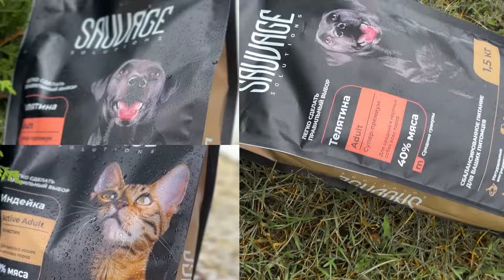Как готовится к зиме Кошачья Усадьба 😺 Результаты работы робота-газонокосилки Robokos RM2500i 😼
Всем привет, дорогие друзья, с вами Sauvage. Территория Кошек!

В сегодняшнем видео мы подводим итоги и закрываем летний сезон. Увы, суровые холода у нас наступают достаточно быстро, поэтому мы проводим тщательную подготовку к зиме уже сейчас 😸
Сегодня мы вам расскажем и покажем, как же мы консервируем всё наше оборудование, как проходит строительство новых вольеров и в чём их главное отличие от существующих, поведаем о планах перемещения животных на территории кошек, а также поделимся впечатлениями от результата работы робота-газонокосилки Robokos RM2500i и его сравнением с Robomow RK2000 😼
Куда переезжает полярная сова Афина? Какое будущее у нашего газона? Сможет ли рысёнок Локи остаться жить с чаузи Малым? Об этом всём и намного большем смотрите в этом видео!